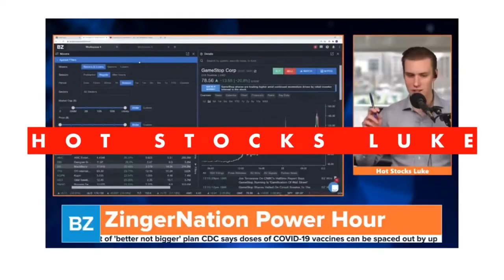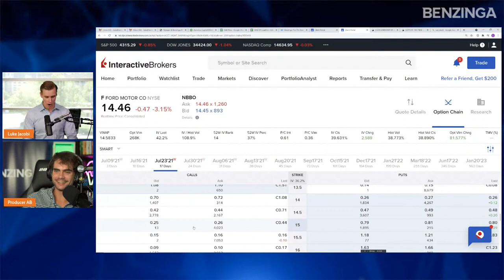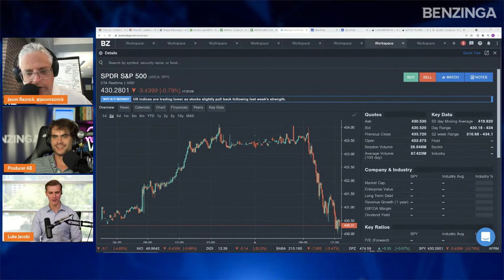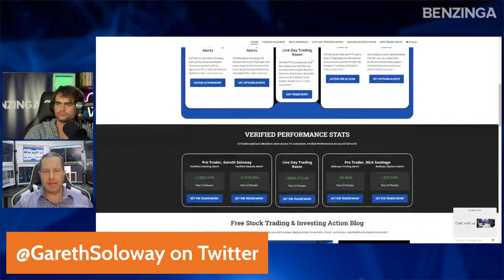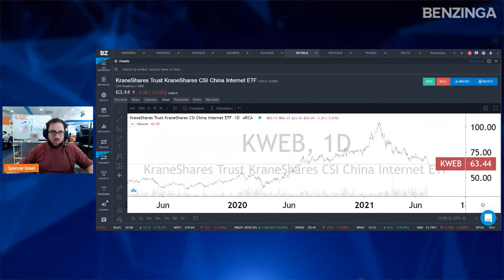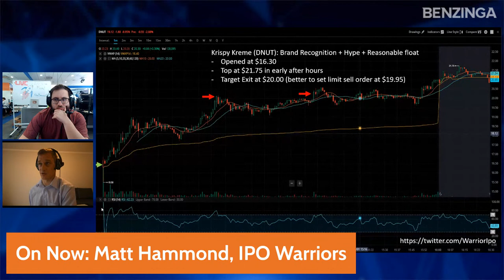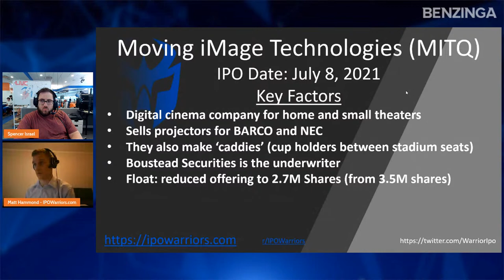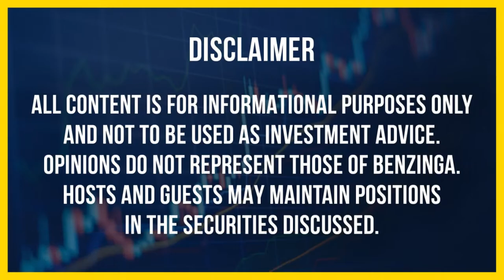Apes Together Documentary | Power Hour | Stock Market Live 🚨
Join Benzinga's CEO Jason Raznick & ''Hot Stocks'' Luke Jacobi to hear some of the stocks we love & hate. Get the rundown on the hottest trades and stock ideas!

Special Guests: (All Times Eastern)
12:30 Mulligan Brothers
12:45 Bryan from In The Money Stocks
1:00 IPO Expert Matt Hammond

💰Mutual Funds
💰Penny Stocks
💰Short Sellers
💵Forex Trading